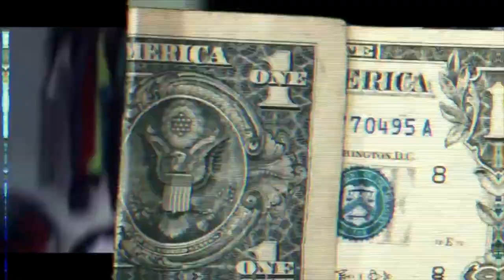THS MUSIC VIDEO FIRE AS F*CK//REACTING TO YUNGTREY"S MUSIC VIDEO//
COMMENT PIXEL GANG RIGHT NOW!💻
PIXEL GANG STRONG💪🏾‼️
Add me on snapchat- Supremefreshman